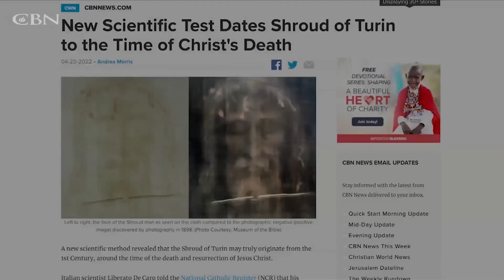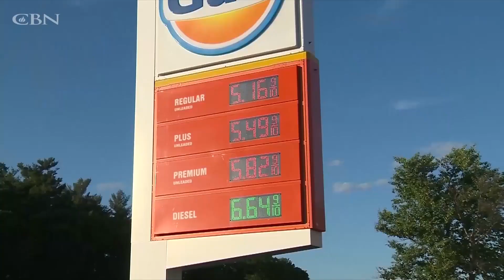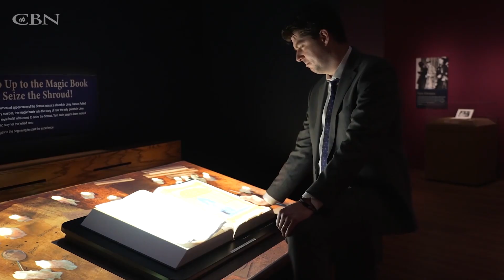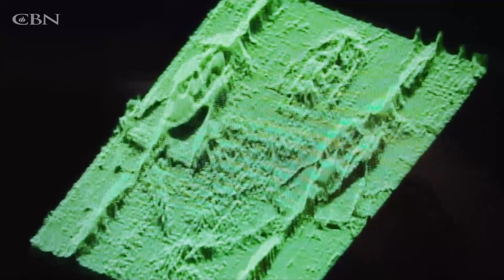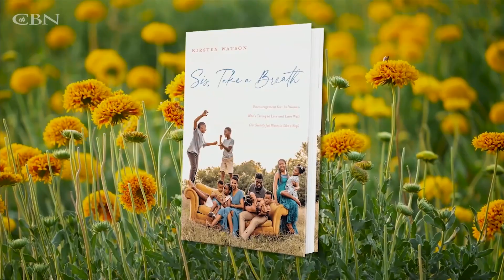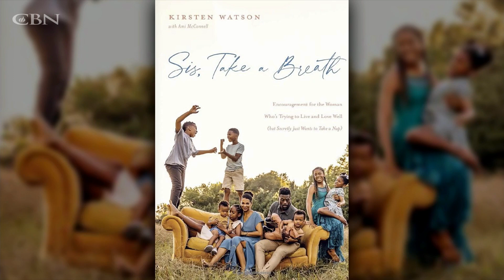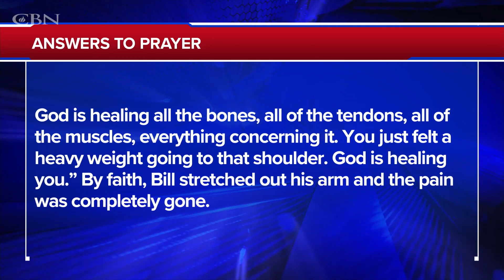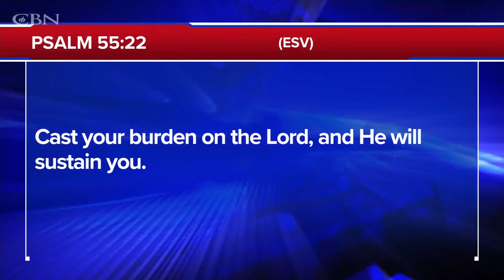Time for an Iranian Regime Change?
Author Kirsten Watson shares her favorite strategies for balancing daily life juggling family, career and faith. Plus, the mystery behind the Shroud of Turin. Is it a medieval relic or the authentic burial cloth of Christ? See what the latest science reveals on today’s 700 Club.

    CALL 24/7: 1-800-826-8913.